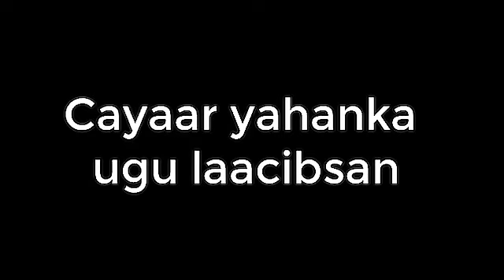Film Ciyaaro Afsomali Trailer Cusub Dhruva New Version Sports 2020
Fdln  la wadaag asxaabtaada ama ugu yaraan gaarsii hal qof channel-kan mhdsnd.
Kusoo biir, Kuna xidhaaw, Kanalka | Maxbuub_Films

Maxbuub_Films_Zone | Subscribe_Now
and also toget fore more vedios in this channel